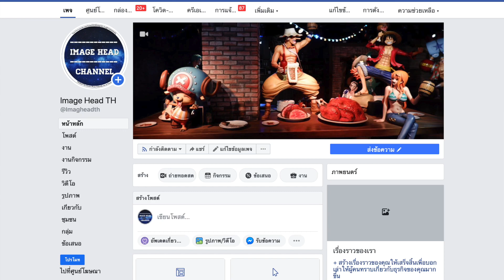IMAGE HEAD EP.148 แจ๊ตพอต! ได้เรซิ่น หนวดขาว Vs หนวดดำ Jacksdo ในราคาแค่ 600 บาท!!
ขอลัดคิวลงคลิปให้กับตัวนี้ก่อนเลยครับ เพราะเป็นของที่อลังการที่สุดตั้งแต่ทำช่องมาเลย หนวดขาว VS หนวดดำ งานกล่องฉาก จากค่าย Jacksdo ราคา 2 หมื่นต้นๆ เลยทีเดียว แต่ที่พิเศษคือ ผมโชคดี ได้รางวัลจากการซื้อเลข 2 ตัวท้าย ในราคา 600 บาท ดันมาออกพอดี เลยได้ของใหญ่ๆแบบนี้มารีวิวลงช่องกับเขาบ้าง พร้อมแล้วไปชมความสวยงามของงานนี้กันเลยค้าบ